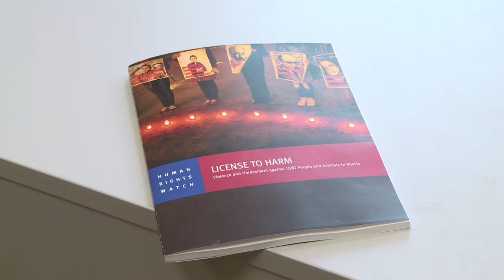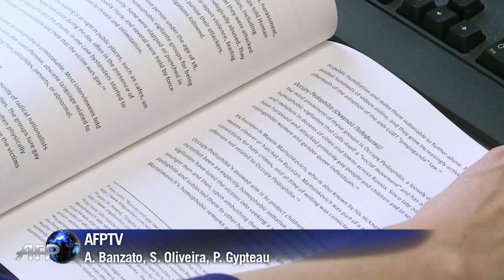Cresce violência contra homossexuais na Rússia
A ONG de defesa dos direitos humanos Human Rights Watch pediu nesta segunda-feira às autoridades russas que parem de incentivar a homofobia. A organização manifestou preocupação com o número crescente de atos de violência contra os homossexuais.